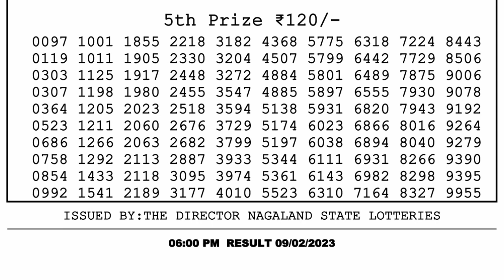Nagaland Lottery Sambad Live 6pm 09.02.23